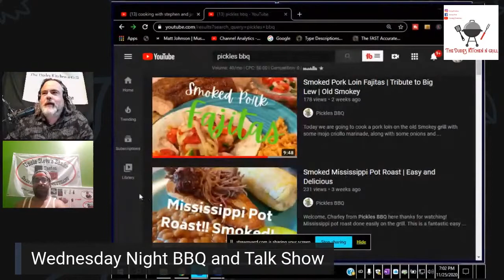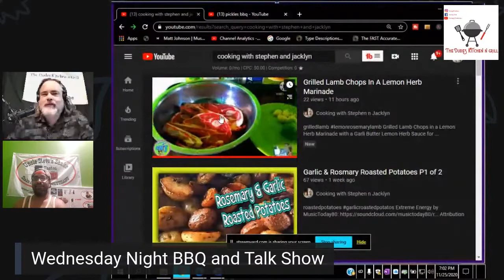Interview with Stephen and Charley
We interviewed Stephen with cookingwithstephenandjacklyn and Charley with picklesbbq . What a fun fine we had learning about Trini Style Cooking and seeing what Charley has going on. Both are very good guys and have lots of personality!
Enjoy friends!